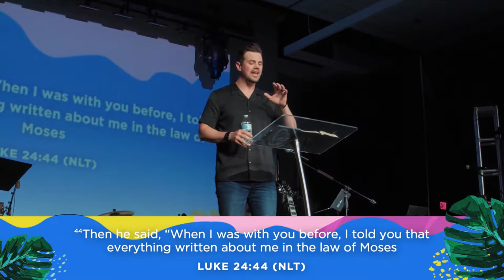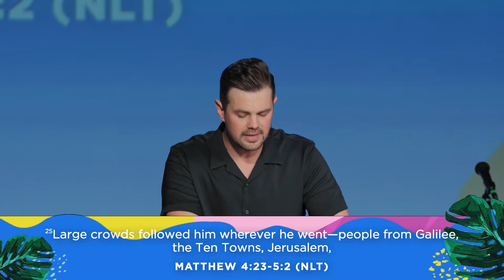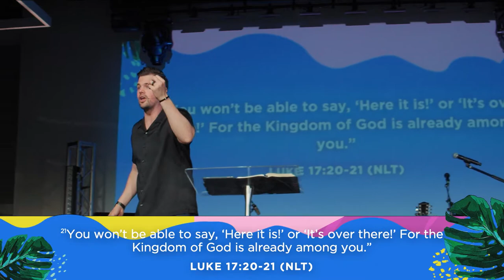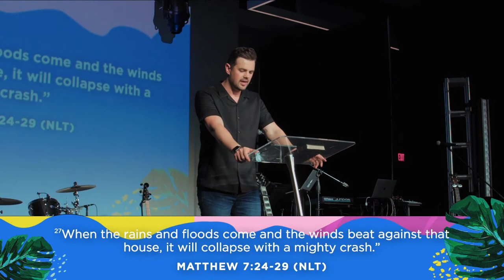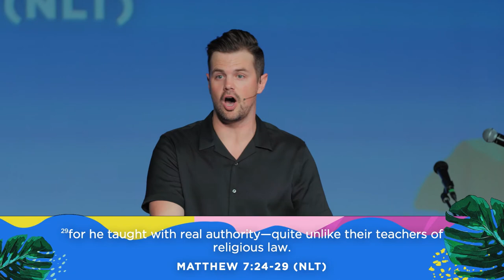Everything New | Pastor Luke Cunningham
Pastor Luke Cunningham's message from Sunday, June 6, 2021.

Join us this week as we dive into Matthew 4:23-5:2!

We believe Jesus changed lives! We're better connected! And everybody is called to a cause!